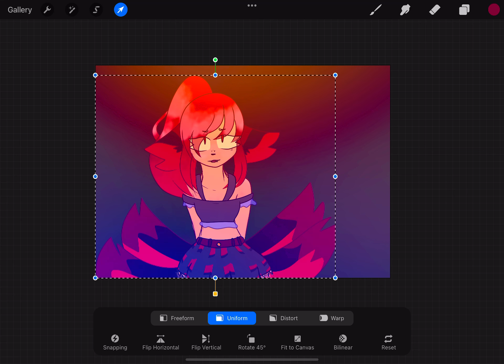When you flip the canvas and it actually looks good